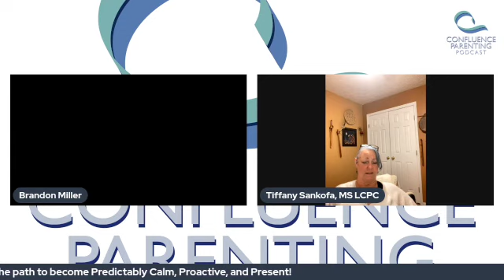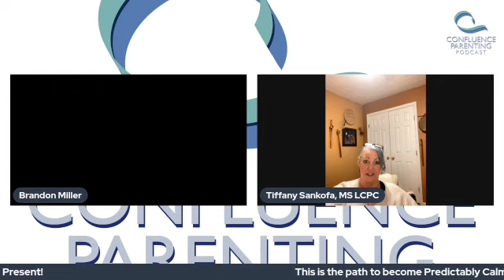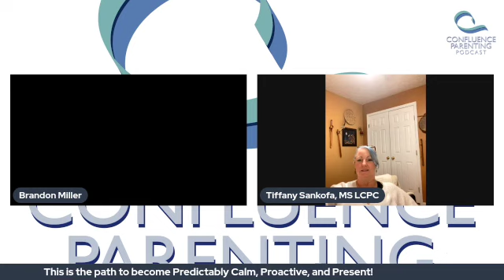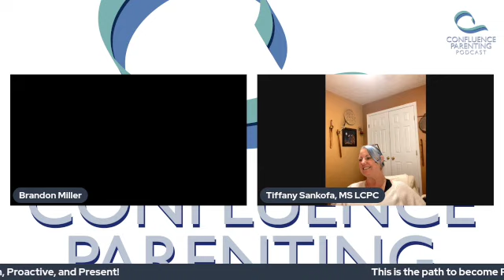Tiffany Sankofa on The Confluence Parenting Podcast!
Conversation with my cousin and fellow mental health professional, Tiffany Sankofa. Topics include step parenting, co-regulating emotions, and parenting that is age- and stage-appropriate. EXCELLENT episode!